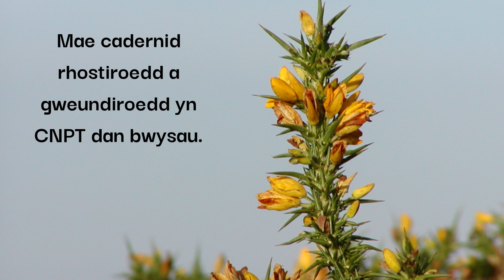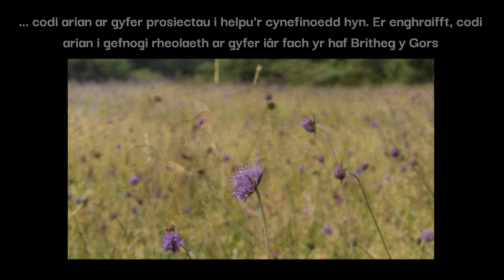Rhostir a Gweundir yn CNPT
Mae Rhostiroedd a Gweundiroedd yn gynefinoedd ar gyfer oddeutu un rhan o bump o’r Rhywogaethau â Blaenoriaeth yn CNPT, ond dim ond cyfran fach ohonynt sydd mewn cyflwr da. Collwyd darnau helaeth o gynefinoedd oherwydd newid defnydd tir ac esgeulustod a heblaw am sector y gogledd, mae’r cysylltedd cyffredinol yn wael.

Mae glaswelltir corsiog a rhostir pori yn benodol wedi dioddef yn sylweddol ac mae llawer o rywogaethau a fu’n helaeth yn brin iawn bellach. Mewn rhai mannau, mae rhywogaethau anfrodorol ymledol yn broblem sylweddol. Nid oes digon o ddata ar gael ar hyn o bryd i asesu iechyd y cynefinoedd ffridd sydd ar ôl gennym, ond collwyd nifer ohonynt oherwydd planigfeydd coedwigaeth.

Oherwydd y materion hyn, aseswyd bod cadernid a sefyllfa byd natur rhostiroedd a gweundiroedd yn CNPT yn wael.